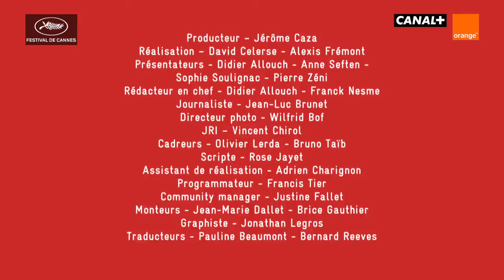AMY -marches- (vf) Cannes 2015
Montée des Marches pour Asif Kapadia, James Gay-Rees, Chris King.